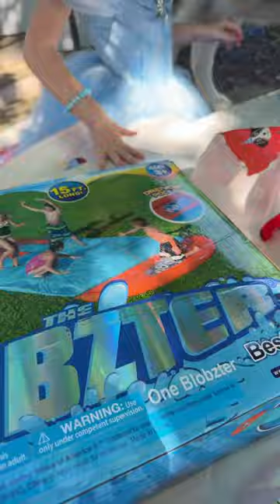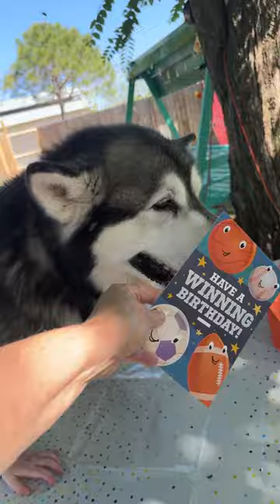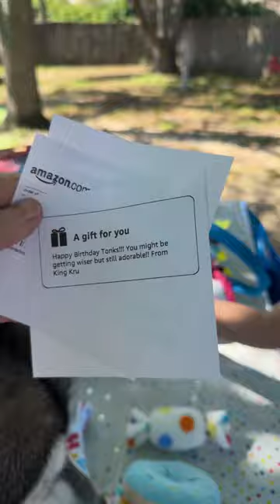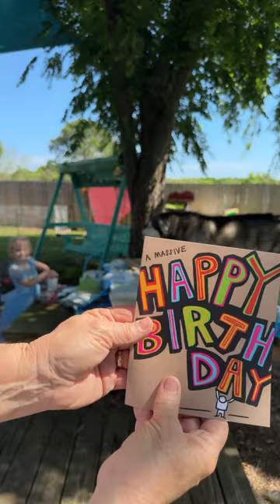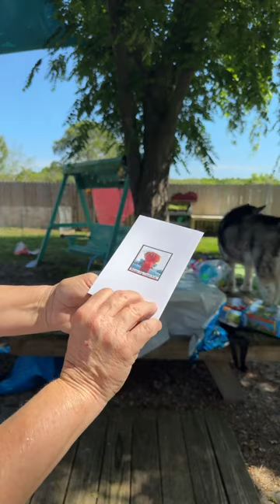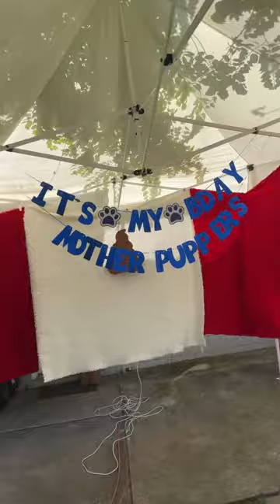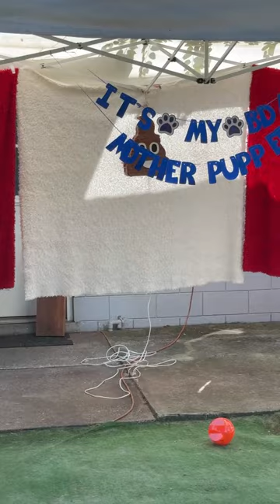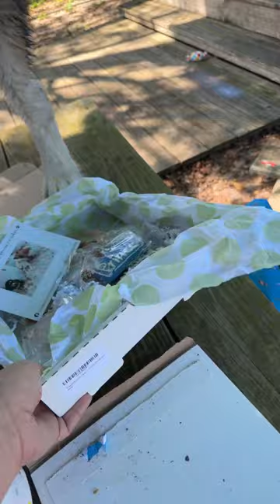Tonka’s Live Birthday Party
Tonka’s Live Birthday Party alaskanmalamute livestream Thank you for joining us to celebrate Tonka's 9th Birthday! A Great Present for Tonka would be for you to choose your Favorite Video and Share it on your Social media or Reddit!